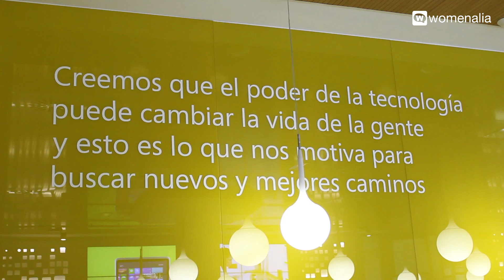La gestión de personas en Microsoft, Blanca Gómez, Directora de RRHH de Microsoft Ibérica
Blanca Gómez, Directora de RRHH de Microsoft nos explica las claves de la gestión de personas en Microsoft, poniendo énfasis en la importancia de la flexibilidad, la gestión del cambio y los nuevos modelos de liderazgo, además del reto de la digitalización y la necesidad de crear entornos de colaboración para lograr empresas exitosas.